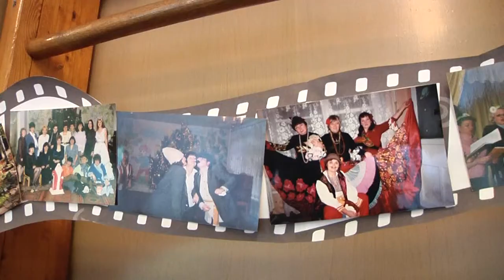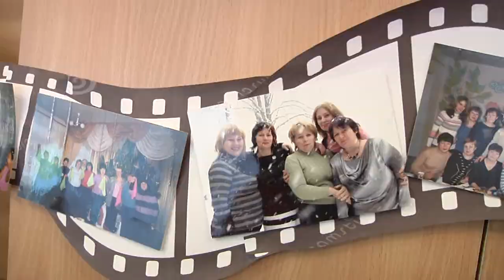Полвека с добром к детям.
5 декабря детский сад №11 «Ромашка» отпраздновал 50-летие. Коллектив дошкольного учреждения к юбилейной дате подготовил торжественное мероприятие.